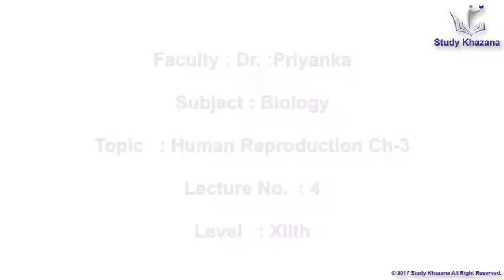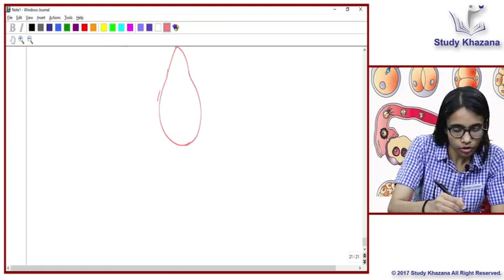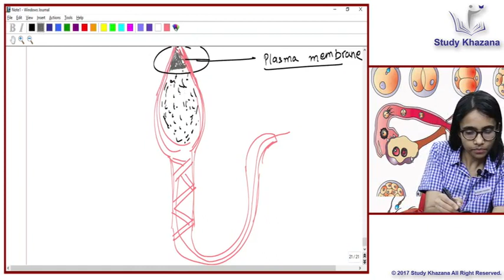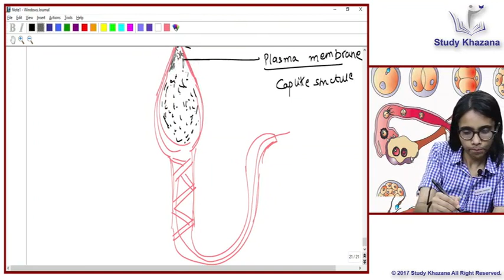CLASS 12 BIOLOGY || HUMAN REPRODUCTION || CHAPTER 3 || LECTURE 4 || NCERT CLASS 12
Cbse Class 12th Biology
Faculty: Dr. Priyanka
Chapter: 3
Lecture : 4
Topic: Human Reproduction